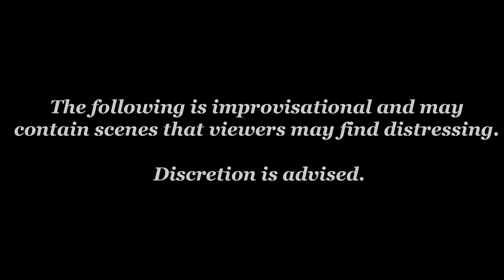Blades In the Dark - What Happens in the Dusk S4 E24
An actual play of Blades in the Dark by The Domain Gaming!

The Imperative dives into a perilous pursuit, navigating the sprawling grain fields of Dunslough in search of their quarry. However, their mission takes a dangerous turn as they find themselves ensnared by five adversaries skillfully utilizing the cover of the plants. Sasha, unwavering in her determination, makes a daring move to capture and unmask one of the assailants. Meanwhile, Gaz, driven by his thirst for blood, taunts and charges fearlessly into the danger. As the Ghost Field twists and turns around them, Caroline's attempt to summon spirits has unexpectedly brought forth Violette, demanding her body's return.

Storyteller: Livespark
Caroline the Pale Lady: Apatura
Gaz the Basilisk: Rogue
Officer Sasha Wyatt: Robyn
Rusted Crow: Wyverian